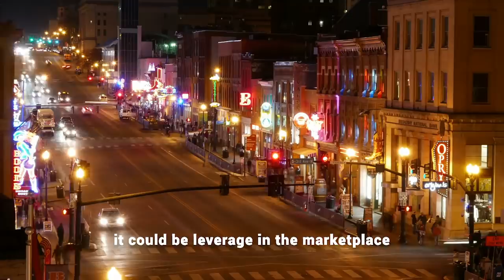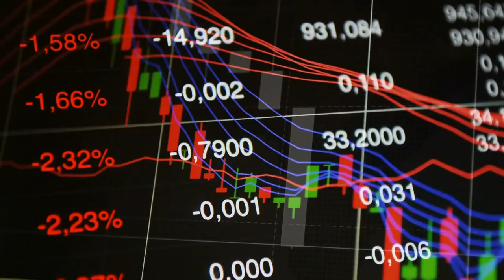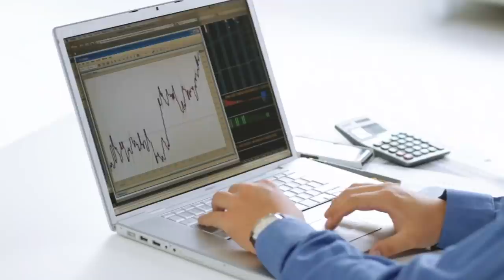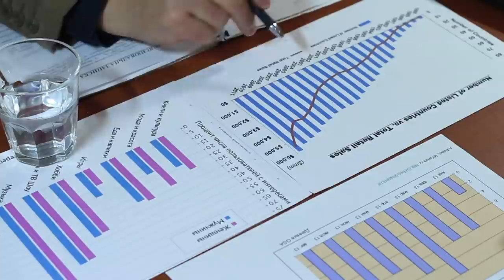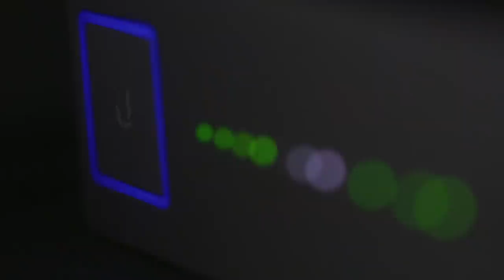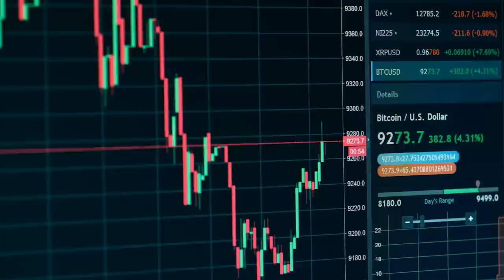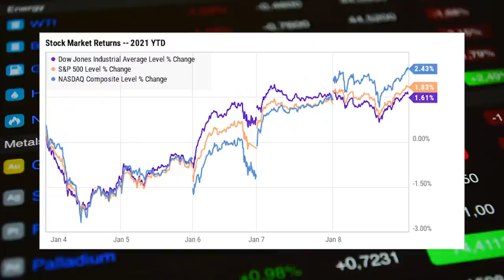“This Is What Keeps Me Awake At Night” | Cathie Wood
Cathie Wood delivered her “In the Know '' market report, in which she covered a variety of topics such as labor market, commodities, China, fiscal policy, amongst other things.  But one of the most important topics she covered came when the importance of not panicking or letting FUD, (fear, uncertainty and doubt) make people sell.  Her remarks came right on time, as Bitcoin and the crypto market took a plunge, with Bitcoin going below $43,000.  She stayed in her conviction of looking long term, with a 5 years time horizon, and not being distracted by the crashes in the short term.   Cathie Wood has not wavered on her belief that Bitcoin will be worth $500k in the future and she stated that her portfolio is on track for some amazing returns.

THIS INTERVIEW WAS POSTED ON DECEMBER 3, 2021
Listen to the full unedited interview here ⬇ [Credits] 🙏
Inventory Pileups, the Latest Employment Report, & ARK Strategies | ITK with Cathie Wood